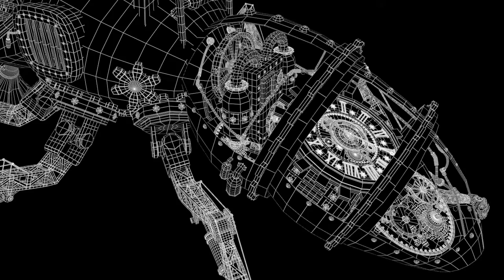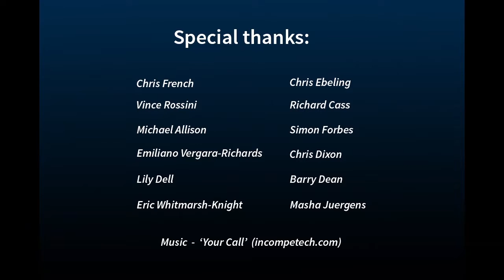2015_DCE3D_BA_Jayar_Smyth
All work © Jayar Smyth unless otherwise stated